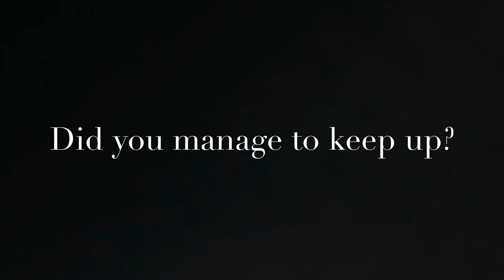Musical Moments 2.0 Episode 8 - Harmony featuring The String Team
Please click on the link below to be in with a chance of winning some fantastic prizes by taking part in our music survey: